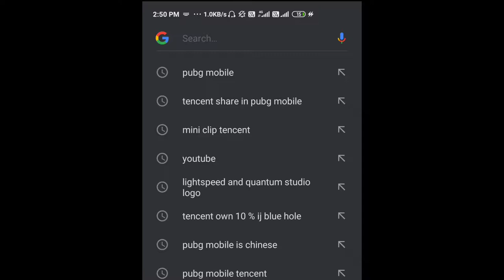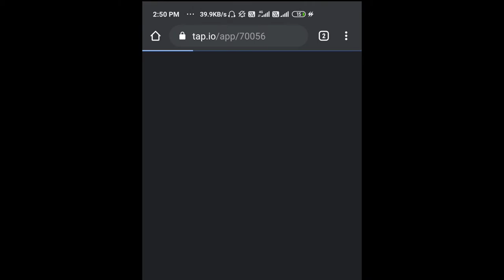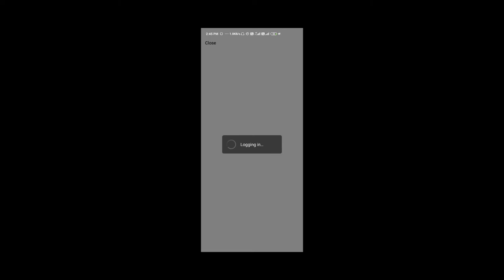How to Download Game for Peace beta | Game for Peace Kese download kare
in this video we are going to play pubg mobile in my poco x2 with full ultra graphics
this game has two mode multiplayer mode its very popular in game community but there is other mode battle royal mode and  no one play this mode so im going to play ths game
one day we all play  this game on my channel live stream if we hit 10 k sub
and favorite youtuber
my insta id so u can msg me on this id

i m just new youtuber and gamer in youtube comminty i upload every kind of game play on my channel so u can chack it on my channel and u find different typ of game and i working very hard  that i can provide gameplay  to  my youtube family so they can not miss any kind of game
in play store and other typ play store u find many game there size above 2 gb so every on dont wana waste their time on game they dont like so they can check on our channel that how is game look like and how to play  so they can save thier time and money its mt dream
mobile legends game play
://youtu.be/v3vxDmOK2h8